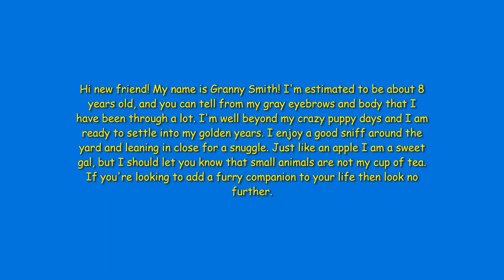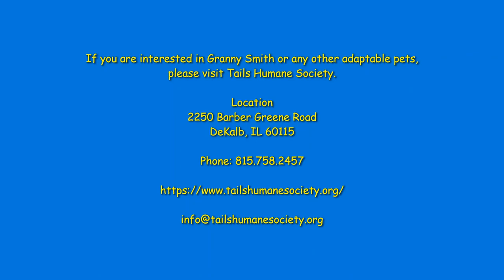Granny Smith 12 12 20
Update: ADOPTED!

This gal is such a character! Granny is a loving pup who will steal your heart and every chew toy in the house!